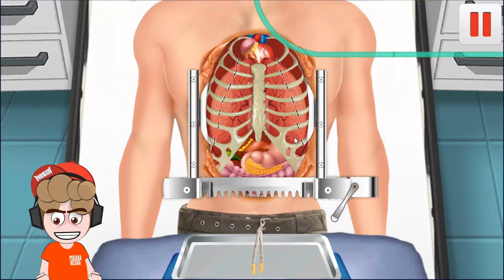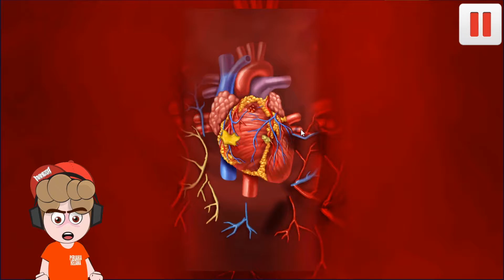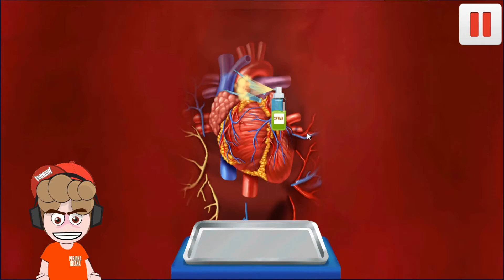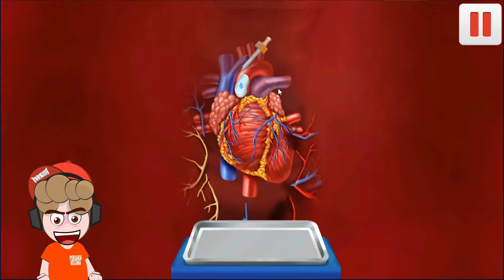Bedah Badan Orang, Yuck! Doctor Surgery Indonesia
Kali ini Bang Kupleee menjadi dokter bedah yang akan menolong semua orang yang membutuhkan keahlian bang kupleee, penyakitnya butuh penanganan khusus seperti melakukan bedah di anggota tubuh, seru banget, kaya aslinya loh, sangat detail sekali !!

Video Menarik Lainnya :
KELAKUAN ANAK NAKAL DI SEKOLAH, Bad Guys At School - Indonesia

Gear Spesification (Lenovo Legion 5 2WID):
AMD Ryzen 5 4600H
16 Gb Ram
NVidia GTX 1650 Ti 4Gb
512 Gb SSD